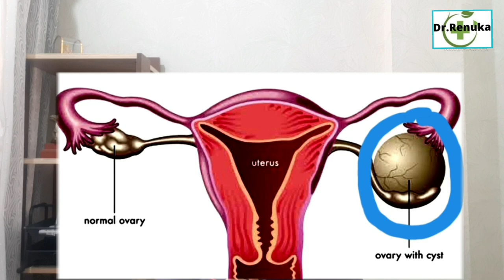सिस्ट कैसे ठीक करें, बिना ऑपरेशन गठान का इलाज़, Cyst का homeopathic treatment, रसौली का इलाज।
cyst ka homeopathic treatment
Namaste friends,
Yog guru(Completed CCY in 2003)
For Directly call Id  - Dr.Renukasingh@cm4
- Homeopathic medicine for cyst
- Homeopathic medicine for ganglionic cyst
-Cyst treatment
 -Cyst treatment in hindi
 -Type of cyst
 -Symptoms of cyst
 -Cyst ka ilaj in hindi
- Mucous cyst treatment
- Sebaceous cyst treatment
- Chalazion cyst treatment
 - Breast cyst treatment
 -Pilonidal cyst treatment
 - Cyst kya hota hai
 - Cyst ka homeopathic ilaj in
   Hindi
 - Cyst hone ka karan
 - Cystic acne treatment
 - Cyst kya hote hai
 -Tutorial of cyst for students
 - Cyst in ovary kya hota hai
 - Ovarian cyst kya hota hai
 - Cyst kaise theek kare

Dr. Renuka homeopathy